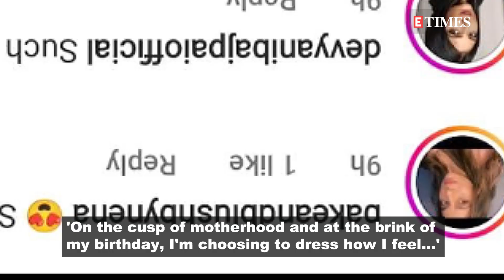Birthday girl Sonam Kapoor treats breathtaking pictures from her latest maternity photoshoot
Sonam Kapoor turned a year older on June 9 and she also entered the third trimester of her pregnancy. On her special day, the birthday girl shared glimpses of her latest maternity photoshoot where can be seen flaunting her growing baby bump  and her pregnancy glow donning a beautiful white attire by Abu Jani and Sandeep Khosla. She captioned her post as, 'On the cusp of motherhood and at the brink of my birthday, I'm choosing to dress how I feel - Pregnant & Powerful, Bold & Beautiful...' As soon as the pictures hit cyberspace fans showered their love on the mommy-to-be wishing her a very happy birthday.